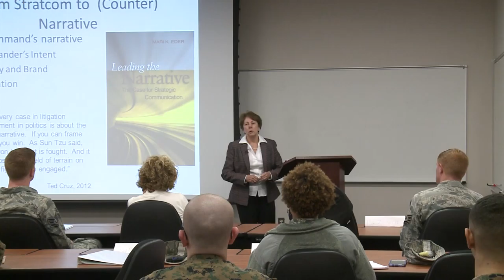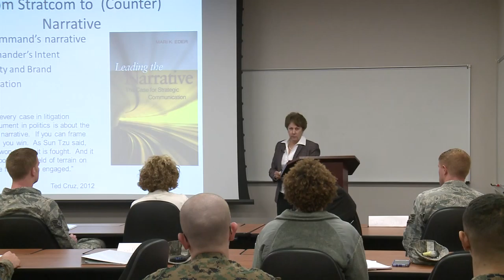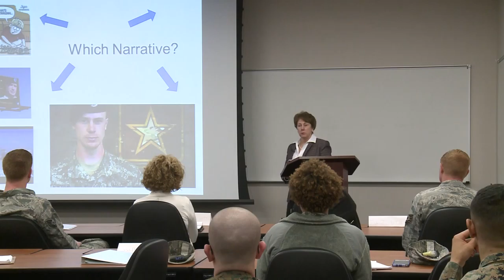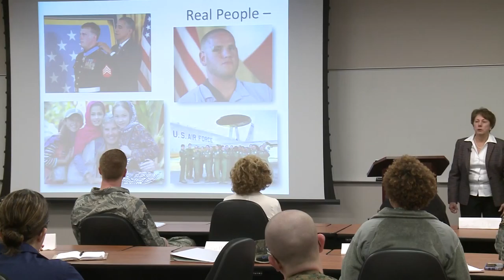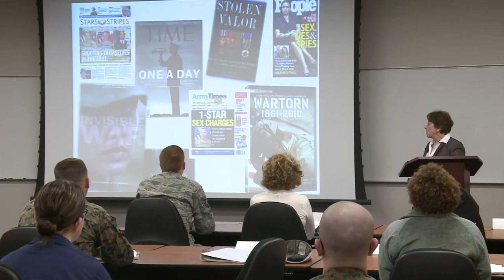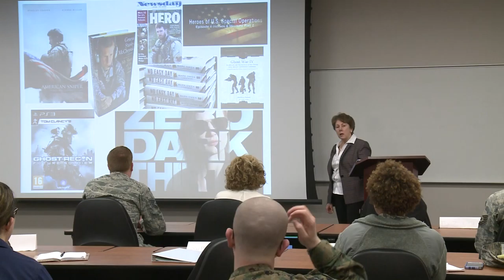DINFOS In Focus: Building the command narrative from MG (Ret.) Mari K. Eder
Maj. Gen. (Ret.) Mari K. Eder discusses building the command narrative and representing the military brand as part of the DINFOS In Focus mini-series.

Watch and tell us what you think. DINFOS in Focus is a video series devoted to sharing ideas and generating conversation across the spectrum of professional communicators.